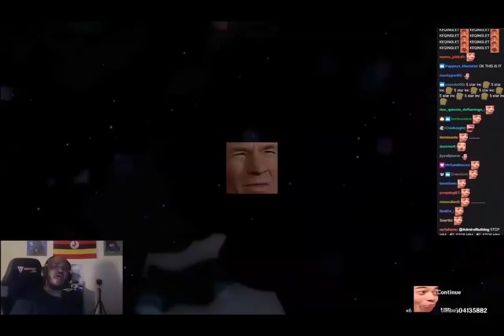Is lacari ok (AdmiralBulldog : Turnabout Gacha)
Apollo came forward to defend Lacari against the accusation of his own friend, AdmiralBulldog.